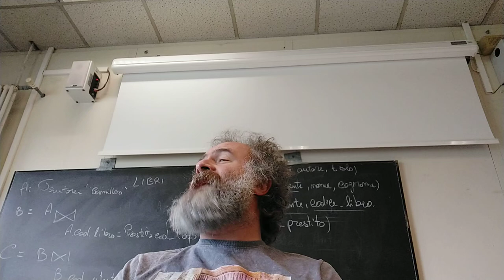Il pensiero politico risorgimentale: Gioberti, D'Azeglio, Cavour, Cattaneo, Mazzini